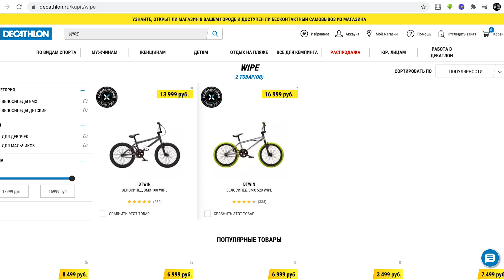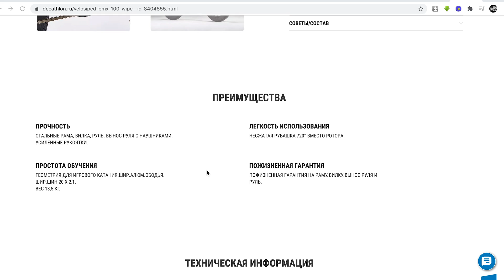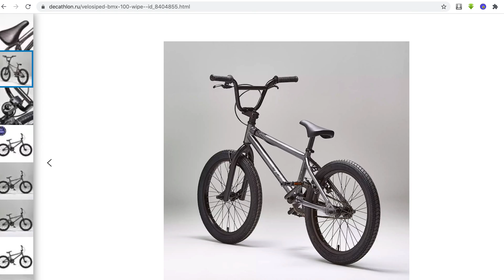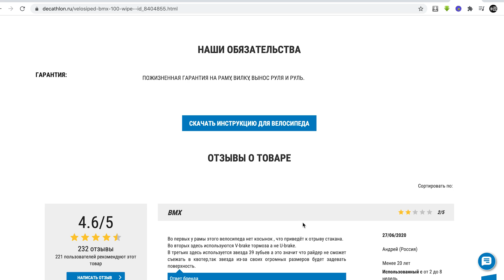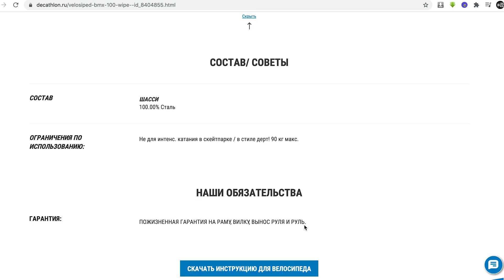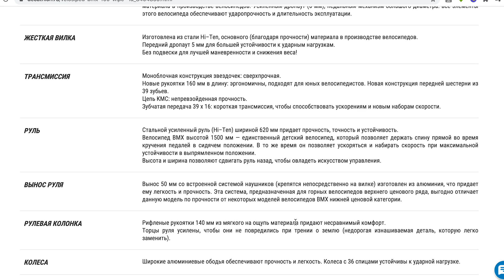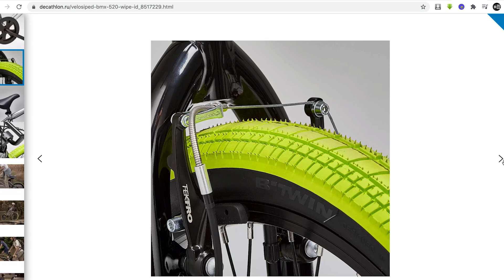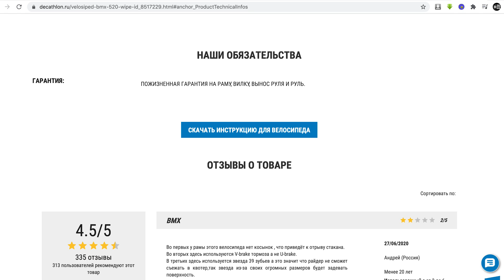BMX из ДЕКАТЛОНА - че как?!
Обзор двух велосипедов bmx из Декатлона - Wipe 100 и Wipe 520. Пожизненная гарантия на раму из хай-тена без косынок, как вам такое? Можно ли сделать хороший бмх комплит в России? БМХ из Декталона - это хорошо или плохо?